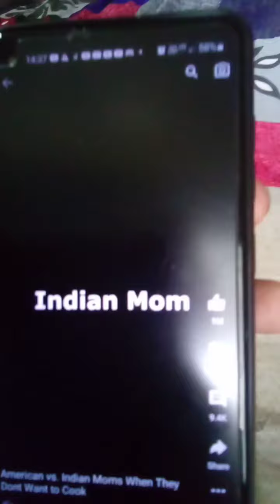Your Mom vs My Mom#mother#viral#trending#shorts#shortsfeed#shorts